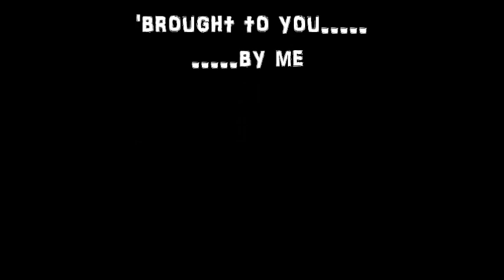BIG BAD HANDSOME MAN!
The Kimberly Fox Band and their debut performance at the MTK Tavern on 8/22/2014

starring.

Kimberly Fox. vocals
Pat O'Shea. guitar
Rich Kelly. bass guitar
Paul Connors. keys
Kevin Myers. drums

brought to you. by me xo